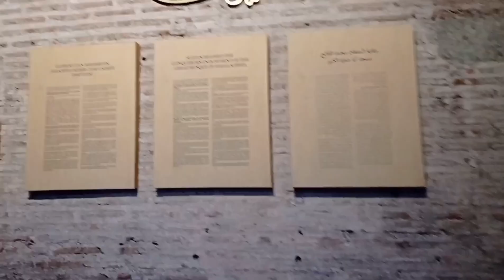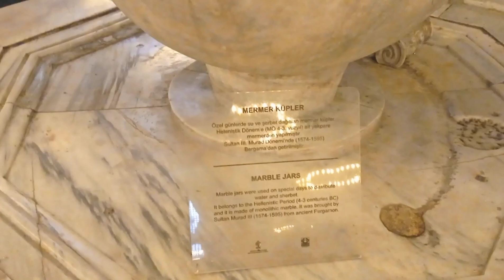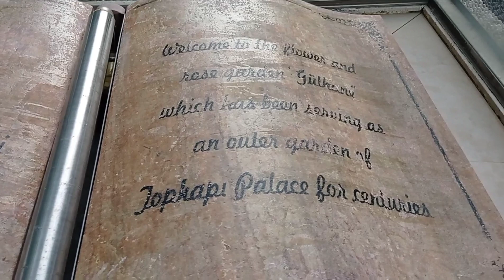İSTANBUL GEZİSİ VLOG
İstanbul'da tarihi yerleri Ayasofya camii,Fatih camii,Sultan Ahmet camii,Beyazıt camii,Galata ve Haliç'i gezerek video çektim.